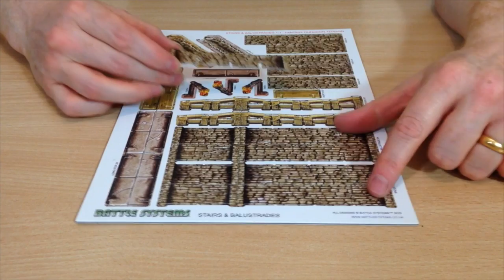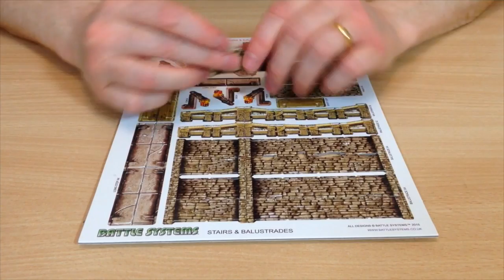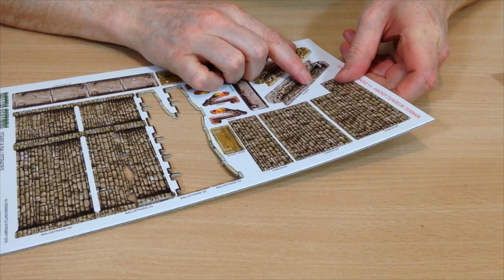Fantasy Dungeon Assembly - Stairs & Balustrades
How to Assemble the Fantasy Dungeon Stairs & Balastrades.